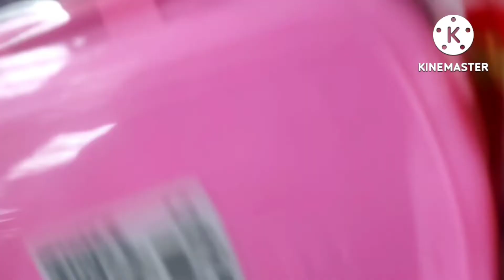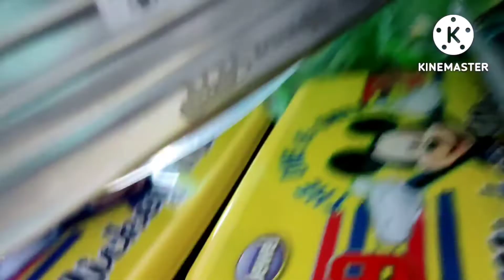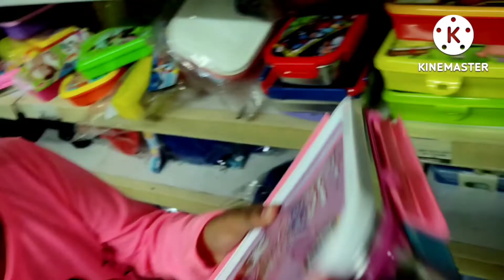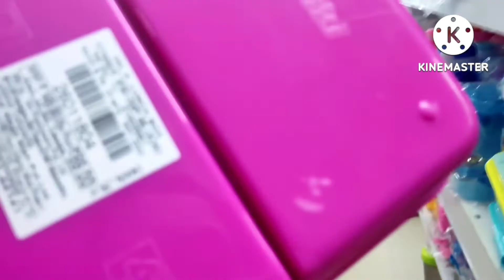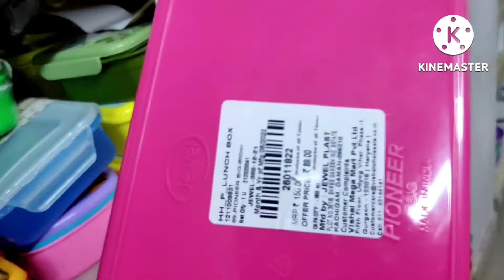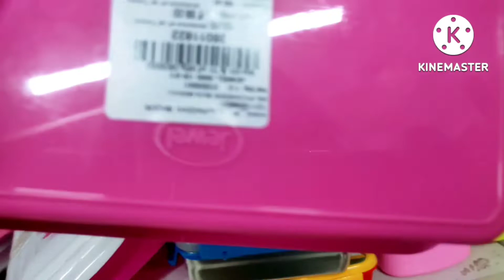lunch box and water bottles for kids steel and plastic starting at rs 50 Vishal megaMart Ambikapur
lunch box and water bottles for kids steel and plastic with price and detail starting at rs 50